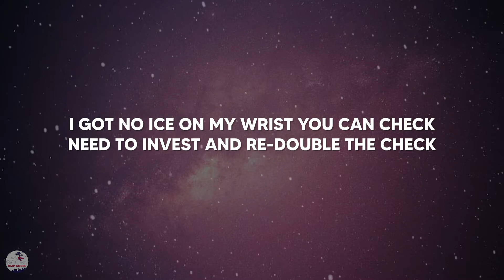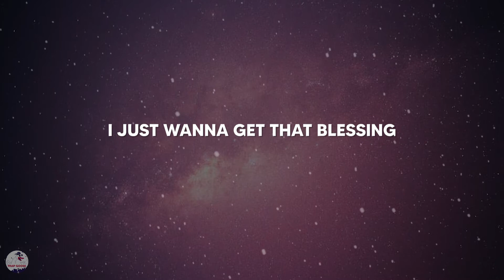TIAGZ - Muffins In The Freezer (Letra/Lyrics)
🔥 I upload trap songs every day 🔥

🎤 Letra/Lyrics:

Who in the hell put the muffins on the freezer?
I did
What you gonna do about it (nothing)
I did
Muffins in the freezer they be lit

I got no ice on my wrist you can check
Need to invest and re-double the check
Had no paper my life stayed on a stress
I was obsess sticked to the sound process
Doing something that I didn’t love
Wanna be in that place right above
Cleaning that sink but imma get there
Visualize my vision me I just stare
Getting back home so tired
My sleep was unwired
Some days not inspired
Need to do what’s required

Every time I woke up I just wanted get that message
I just wanna get that blessing
This becoming depressing
Saving all that cash to make tiagz blow
They always just saw me low
Reps on reps to become that pro
Been awhile yo yo yo yo
Now it’s yo let’s collab
Remember me I love yo flow
Yo what’s up, look at Tiago
He doesn’t know who is margo

    • 0:02 - TIAGZ - Muffins In The Freezer (Letra/Lyrics)
    • 1:44 – More of your favorite songs